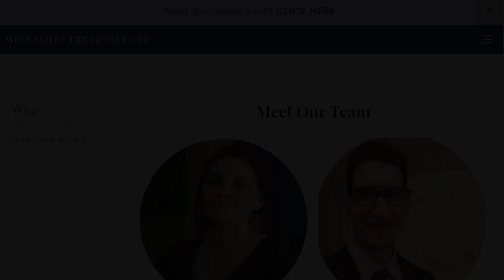Minnesota Freedom Fund - Scam or Real?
Is the Minnesota Freedom Fund a fraud or real?
I'll explain how we know if it's a real or fake charity.